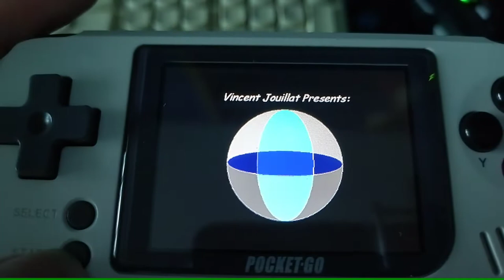Zelda: Return of the Hylian for BittBoy / PocketGo / PowKiddy V90/Q90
The Legend of Zelda: Return of the Hylian ported to the Miyoo CFW platform (BittBoy / PocketGo / PowKiddy V90/Q90)